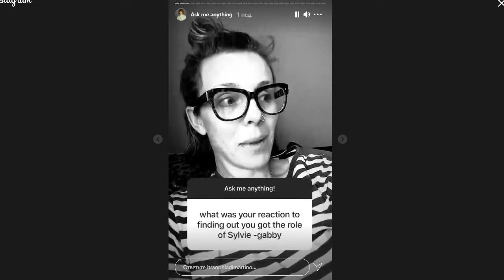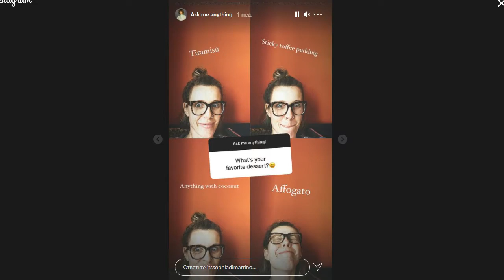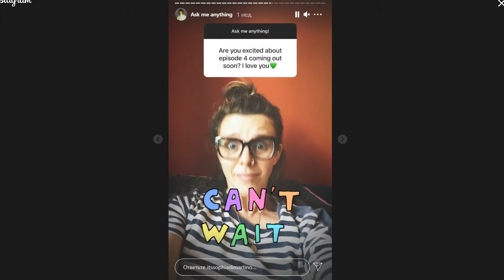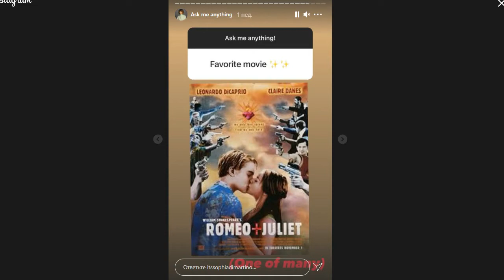Sophia Di Martino answers questions